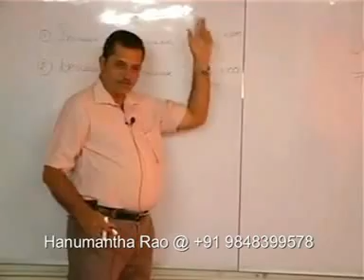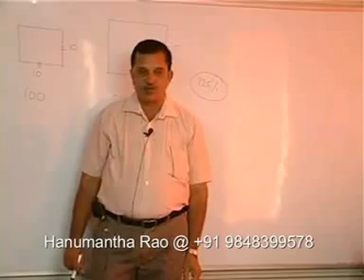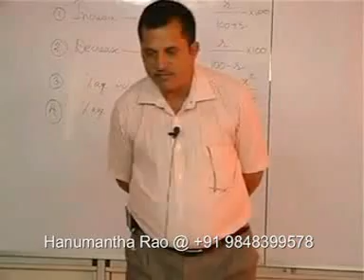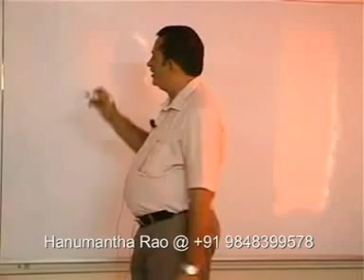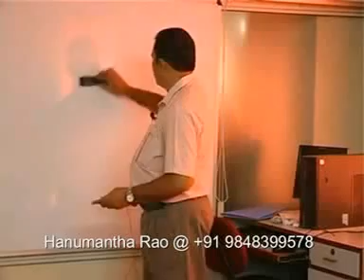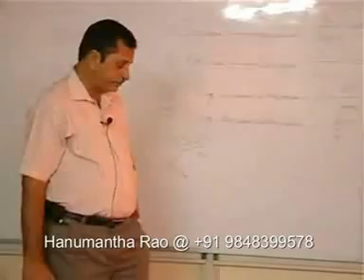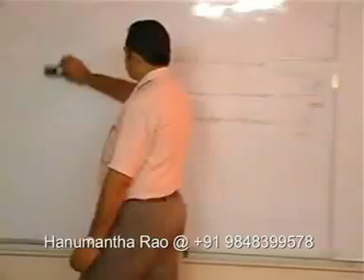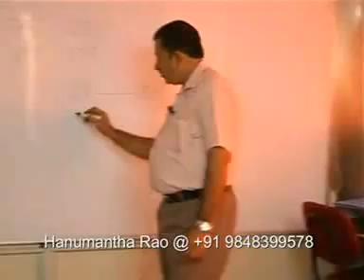Aptitude Lecture -2